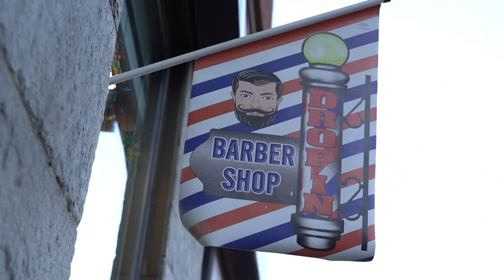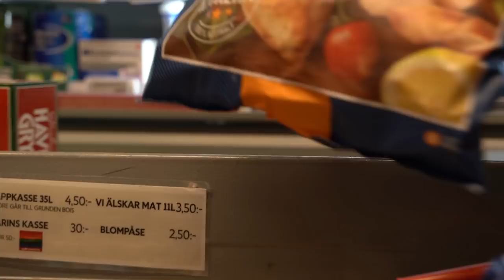Martin S2 EP01: Lägg pengarna på detta!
Nu drar vi igång Säsong 2!
Häng med!